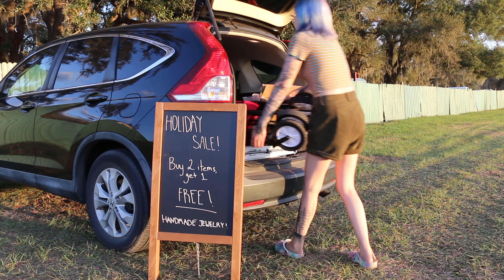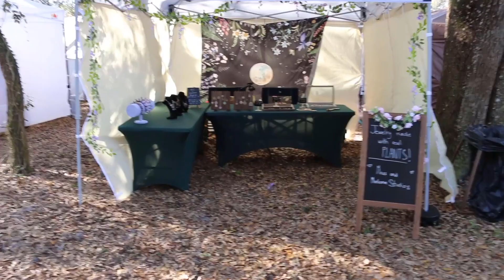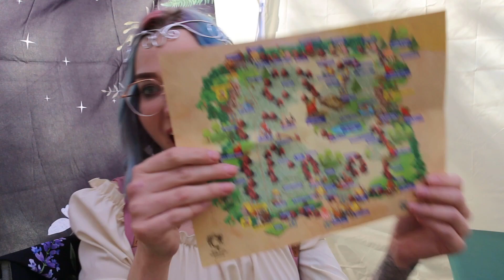SELLING AT MY FIRST RENAISSANCE FESTIVAL! / Small Business Vlog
Today I'm showing you all about how I sold at my very first renaissance festival! I had so much fun and can't wait to do it all over again.

Shoutouts:
Hand painted moth necklace: Sacred Serpent Designs (IG: sacredserpent222)
Herb Stripper: Wild Cherry Spoon Co (IG: wildcherryspoonco)
Locally grown honey and tea: FL Bee Good Honey (IG: flbeegoodhoney)

Monique Renee
Moss and Mushroom Studios